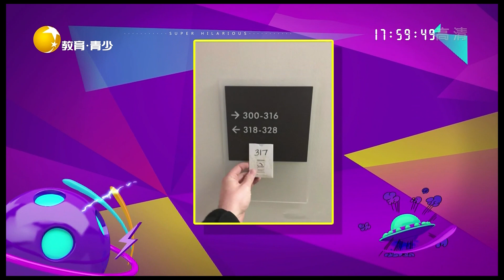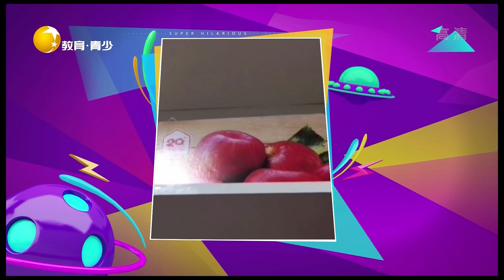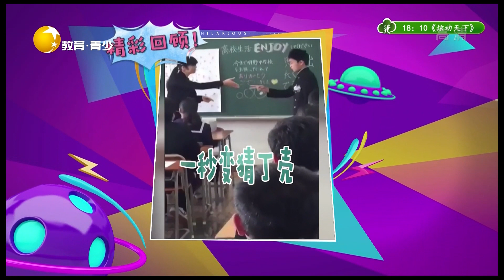非常幽默 20221117：狗狗把拖鞋當專屬枕頭，還是熟悉的味道